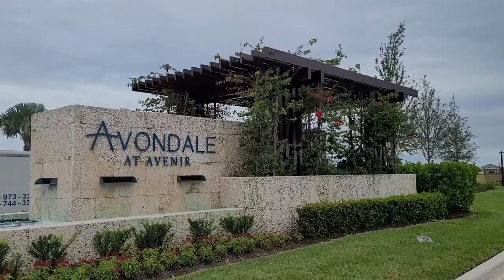AVONDALE at AVENIR- PALM BEACH GARDENS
If you are looking for new homes and want to live in one of the best towns in South Florida then Avondale built by Divosta might be for you. Beautiful new homes in Palm Beach Gardens located in the master planned community of Avenir stating in the low *$600K's with some amazing incentives for buyers.

Enjoy Paradise,

Realtor
Keller Williams Innovations

"The videos and comments on this channel are my own and do not represent Keller Williams  or any of its employees opinions  or positions"

From time to time, I recommend only products or services that I have used or know well, and, as a result, I may receive a commission if you purchase them through my affiliate URL links. You don't want me thirsty, do you?

I am a licensed Florida Realtor (BK-3265266) and can only advise you about buying or selling in the state of Florida; however, I can refer you to an agent in your state if needed. Do not base your decision to buy or sell real estate solely from watching any of Palm Beaches Paul's videos and always consult a licensed professional or lawyer.